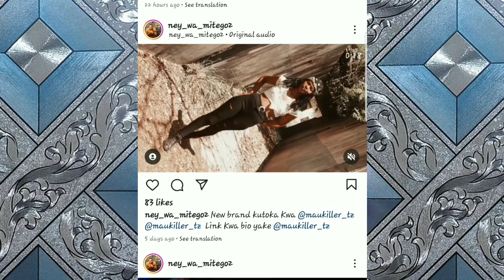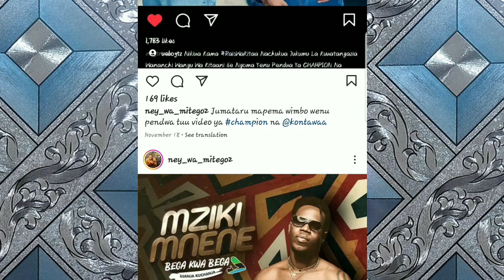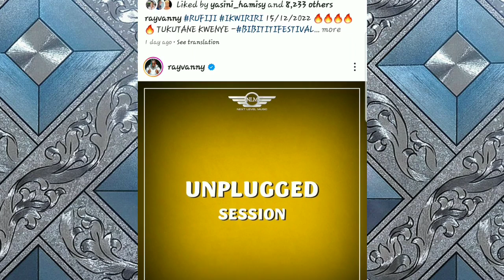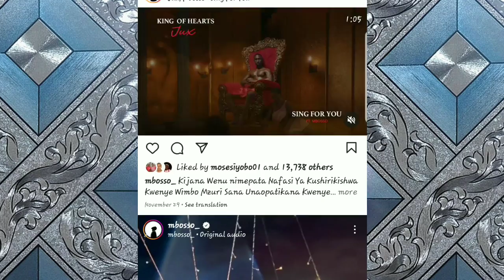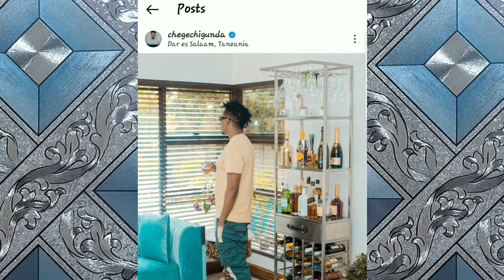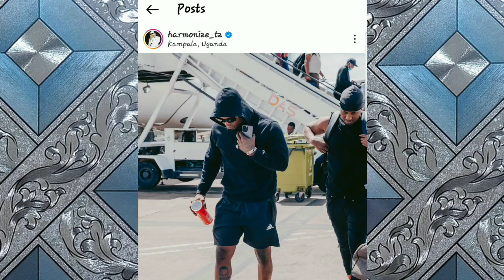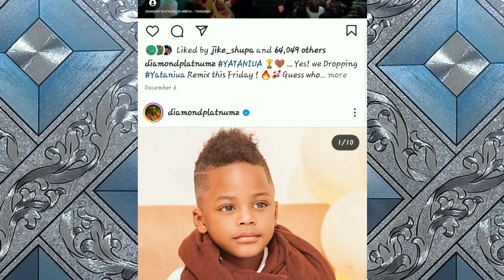TOP 10 LIST YA WASANII WALIO FANIKIWA ZAIDI NA MIKOA WALIO TOKEA